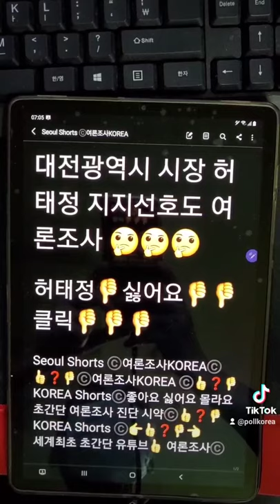대전광역시 시장 허태정 지지선호도 여론조사 👎싫어요 👎